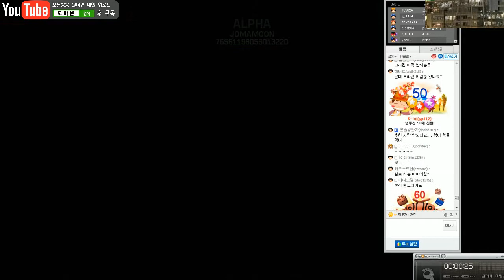괴물 VS 인간 | 이볼브 : ALPHA 체험기 | #07 - by조마문 (PC) ( 60프레임, EVOLVE , 괴물2 , 괴물대인간 )